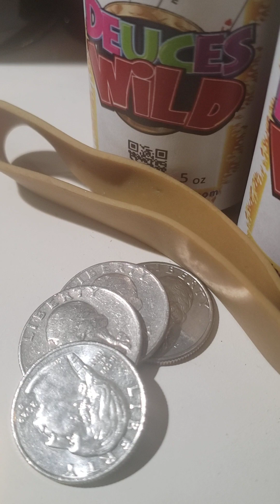Episode 100 April 10th 2023 Words Matter. What You Say Matters. Be Mindful Of The Words You Speak.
Mark 11:23
He [You] Shall Have WhatSoEver "He"Saith..